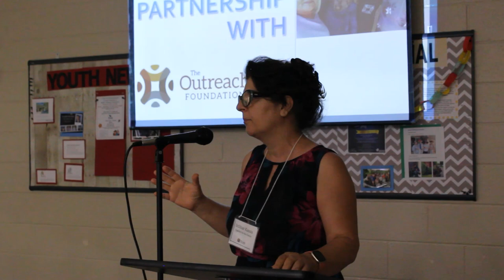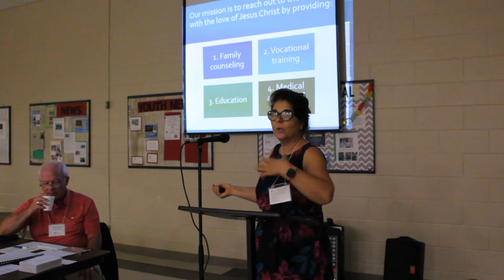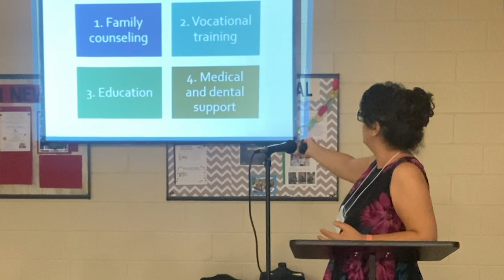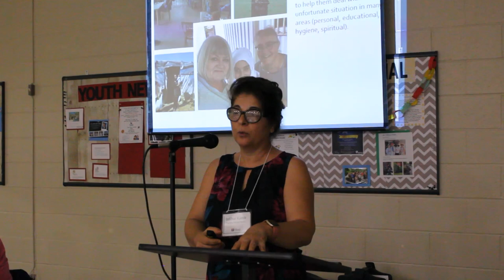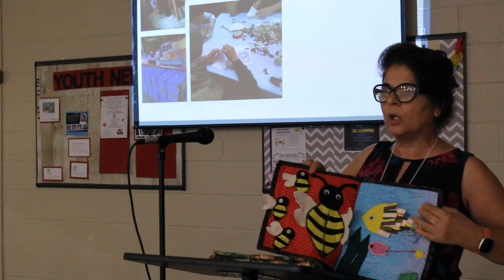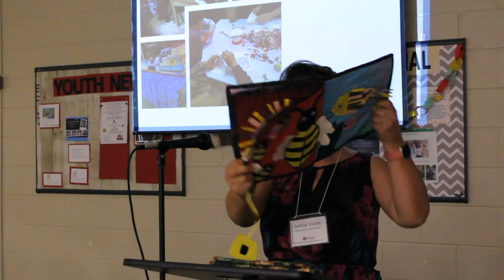Presentation from Izdihar Kassis at The Outreach Foundation board meeting